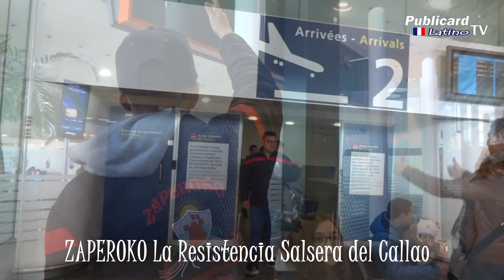ZAPEROKO - LA RESISTENCIA SALSERA DEL CALLAO - PARIS 2017